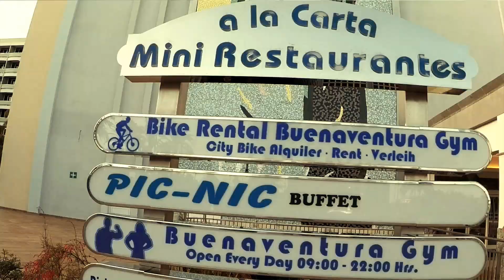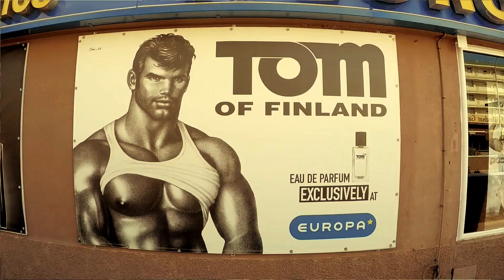Grand Canaria 2016 vacation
Just Life, Grand Canaria, playa del ingles hier gaan we graag op vakantie. Een heel jaar door zalig weer en mooie temperaturen zowel winter als zomer. Prachtige natuur en vulkaan resten. Van dorpjes in de rotsen tot zeer prachtige stad.

Neem een kijkje met ons en geniet mee